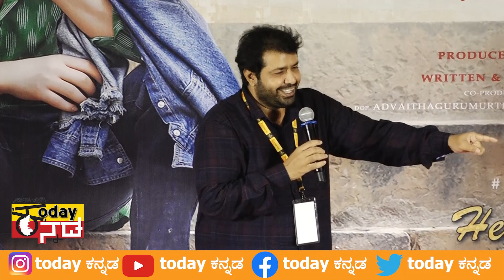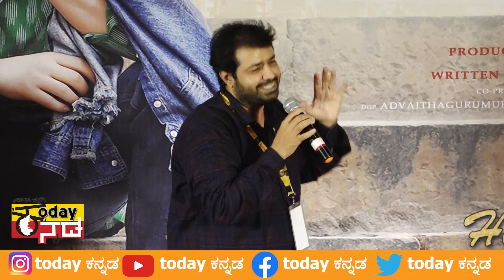ರಾಜಕಾರಣಿಯ ಮಗ ಅನ್ನೋ ಭಯ ಇತ್ತು | Jayathirtha |Banaras |TODAY KANNADA